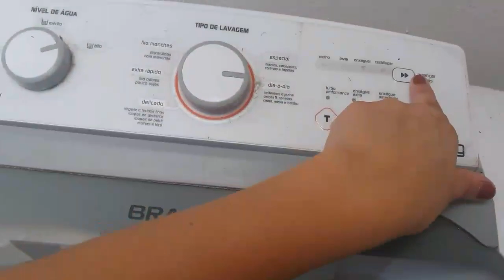LIMPANDO A CASA TODA